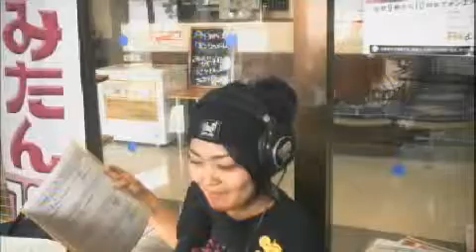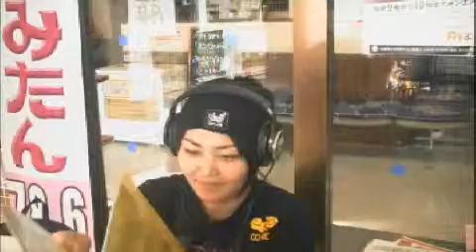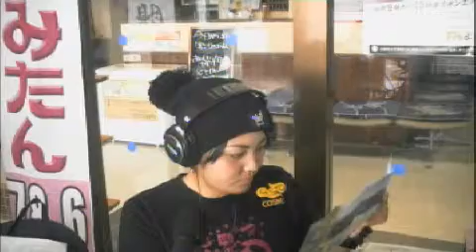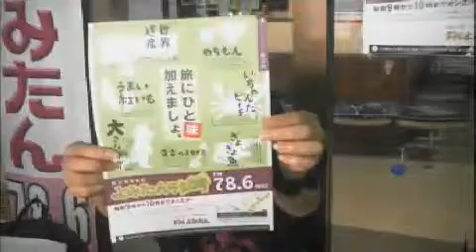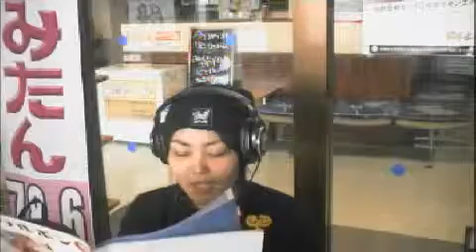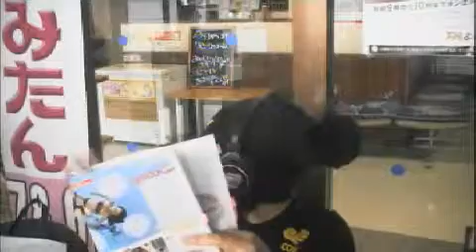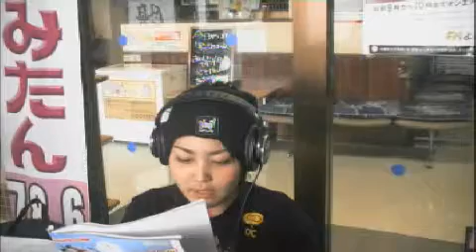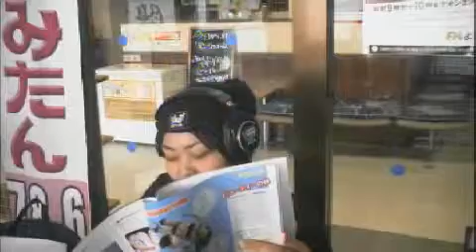観光情報番組よみたんラジオ♪あやみ２０１３年１２月２８日(土)読谷村